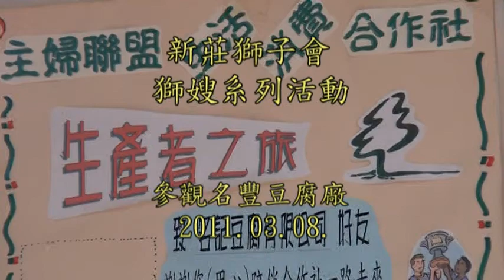新莊獅子會 0308名豐豆腐廠04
【新莊獅子會】培養精英的人生大學
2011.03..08.  新莊獅子會 獅嫂系列活動